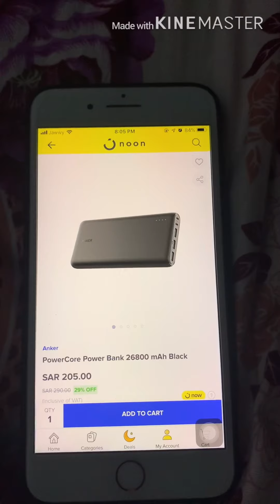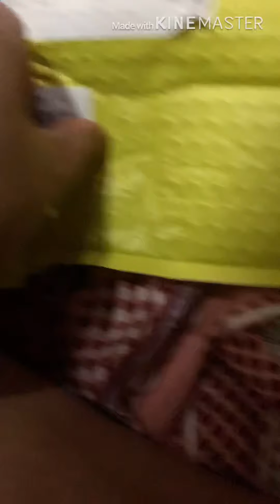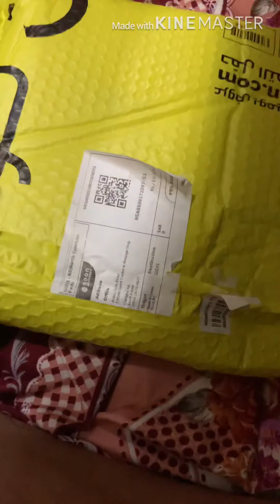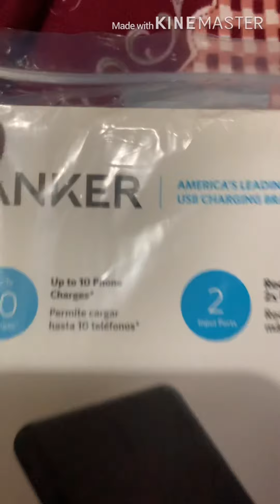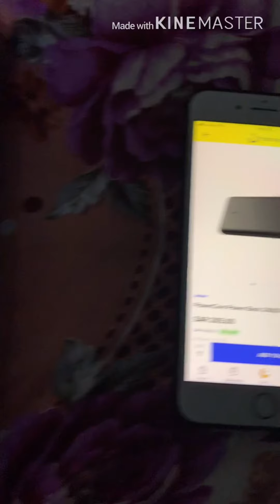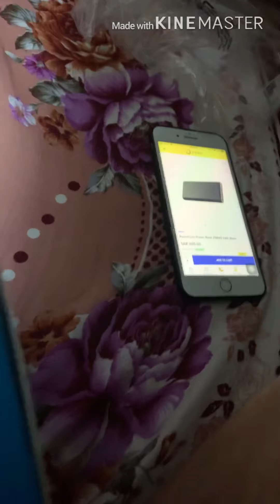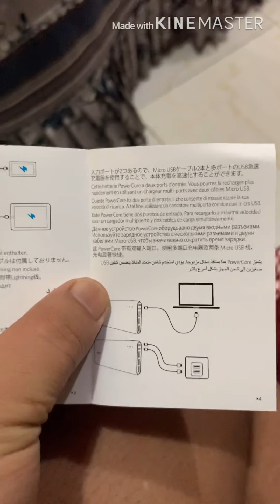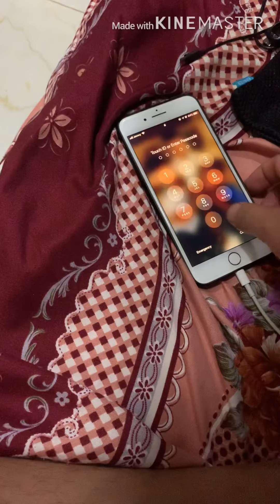Unboxing Package from Noon Online Store Middle East..Anker Powercore Powerbank 26800 MAH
Thank you in GOD BLESS us...